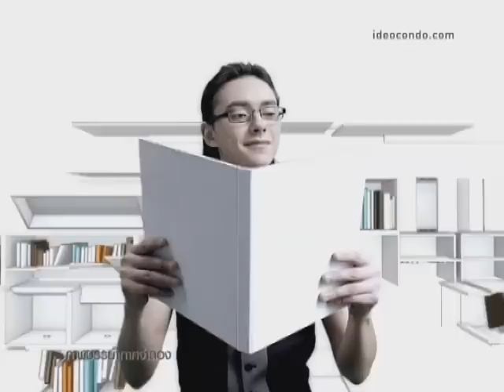Ideomix Condo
Comercial pra condominio thailandia 2008